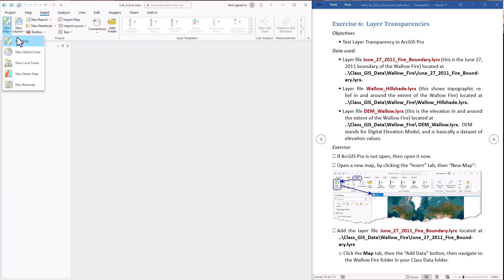Introduction to ArcGIS Pro, Lab Exercise 6: Layer Transparency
Here we will learn about Layer Transparency, which can be a really cool and powerful way to symbolize data in your map.  This function lets us view multiple overlapping datasets simultaneously, and can let us understand important information from each.  We will demonstrate how to see both the shape of the land (in the form of a hillshade raster) and elevation (in the form of a Digital Elevation Model).

General Course Info and Data:
Class data compressed in 7-Zip format.  if you do not have 7-Zip installed.

Lecture 1:  An Introduction to GIS and ArcGIS Pro